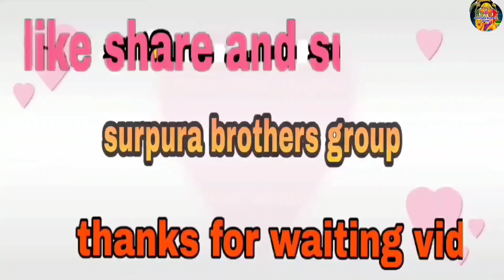નવરાત્રી ની પ્રેક્ટીસ Gujarati comedy video કોમેડી વિડીયો surapura bothers group